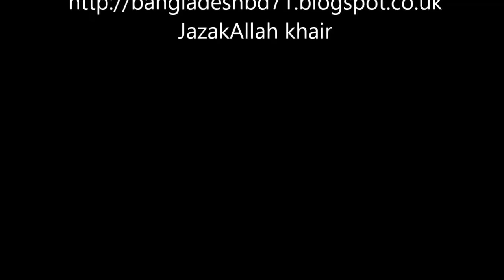I LOVE INDIA BUT CAN’T BOW DOWN TO MOTHERLAND WANDAY MAATRAM ~DR ZAKIR NAIK